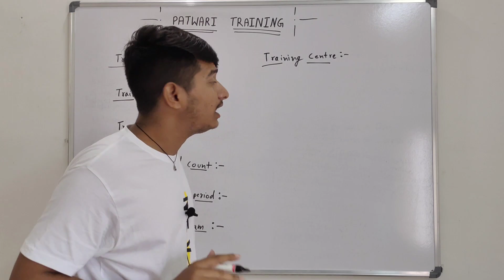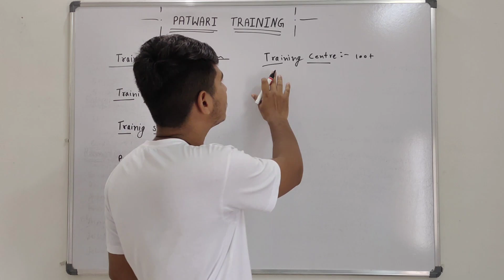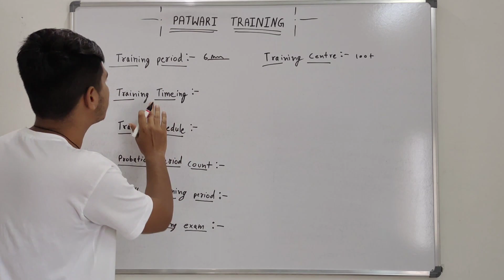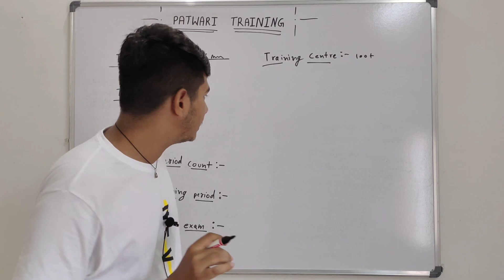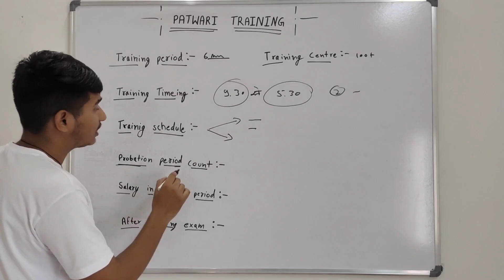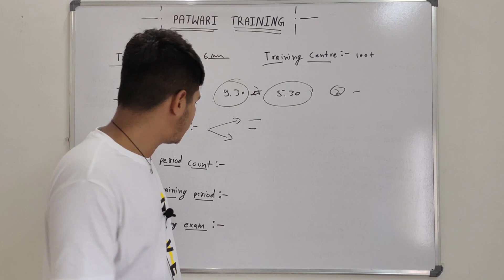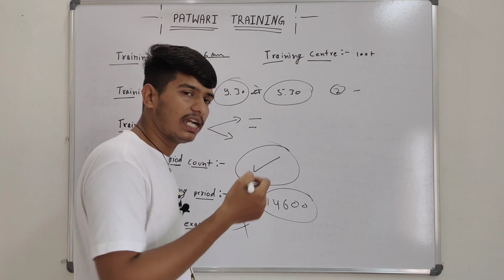पटवारी Joining एवं Training से सम्बंधित सम्पूर्ण जानकारी। Patwari Joining Letter kaise Download kare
Patwari Training Information

Patwari Training में क्या होता है।
Patwari joining Latter

Patwari joining आदेश जारी।

Patwari District Allotment list 👇👇 सभी जिलों की list यहां से डाउनलोड करें।
Rajasthan Patwari bharti Joining
Patwari Joining Date
Patwari District Allotment list
Patwari Final joining
Patwari Final joining date
Patwari joining kabe tk milegi
Patwari bharti
Patwari Document Verification
Patwari Document Verification in District
Patwar joining
Patwar Final joining date
Patwari bond
Patwari DV in District
Patwar bharti joining date 2022
Patwar bharti 2022
Rajasthan Patwari bharti 2022
Rajasthan Patwari bharti Joining Date
 पटवारी भर्ती जोइनिंग
पटवारी भर्ती 2022 जोइनिंग
 Today News
 Today update
 Patwari today News
 Patwari today Update